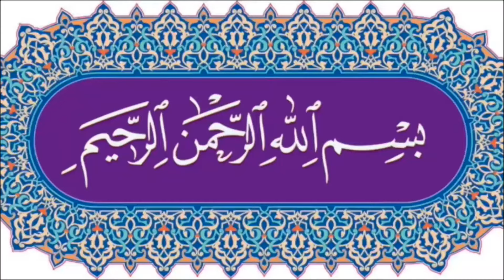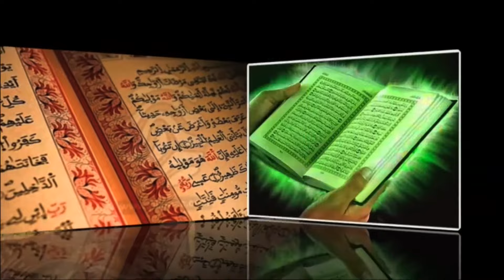Tafsiirka al-tawbah (1-13) Sh Jabir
Waa channel loogu talagalay inuu ka qayb qaato faafinta diinta Alle (SWT) si ay kor u noqoto isla markaana waxaad ka helaysaa muxaadarooyin, kutubo iyo duruus kala duwan oo idiin diyaariyey TV-Ga (True Cable Tv), ee ka faaiideysi wanaagsan cid walbana way u madax banaan tahay Sii Faafinta Barnaamijyadan.

Waad mahadsan tihiin

True Cable Tv